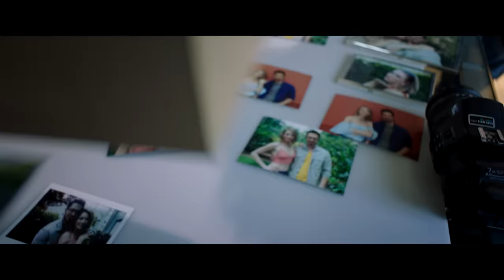Dönerse Senindir - Fragman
Ayrılık sonrası yaşanan depresyonu ve sonrasında sevgiliyi geri döndürme çabalarını eğlenceli bir dille anlatan Dönerse Senindir'de; Mehmet'in (Murat Boz), hayatının aşkı Selin'den (Yasemin Allen) ayrıldıktan sonra, onu geri kazanmak için, Defne'yle (İrem Sak) birlikte işbirliğini konu alıyor.

Yapımcılığını TAFF'ın üstlendiği filmin yönetmeni Erol Özlevi, senaryo ise Gizem Elçi ve Oğulcan Türe imzalı.

Yapımcı: TAFF Pictures
Yönetmen: Erol Özlevi
Senaryo: Gizem Elçi, Oğulcan Türe
Oyuncular: Murat  Boz, İrem Sak, Yasemin Allen, Uraz Kaygılaroğlu, Serhat Özcan, Burak Sevinç, Taha Sönmezışık